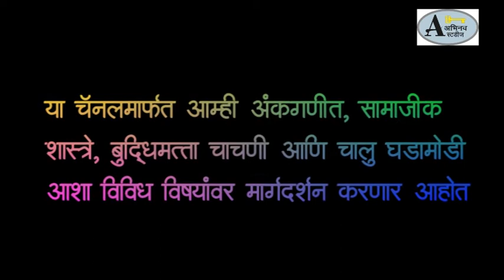Abhinav Studies [स्पर्धा परीक्षा मार्गदर्शन]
This channel is dedicated for my friends who are preparing for the competitive examinations in marathi language. In this channel we have covered various topics such as Aptitude, Reasoning, Science, social science and current affairs. Wish you all the best.

हे चॅनल स्पर्धा परिक्षेची तयारी करत असलेल्या माझ्या सर्व मित्रांसाठी आहे. या चॅनलवर अंकगणित, बुद्धिमत्ता चाचणी, सामान्य विज्ञान, सामाजिक शास्त्रे, आणि चालू घडामोडी या विषयांवर मार्गदर्शन केले आहे.चला तर या प्रवासामध्ये आमच्यासोबत सहल सहभागी व्हा आणि स्पर्धा परीक्षेत हमखास यश मिळवा.